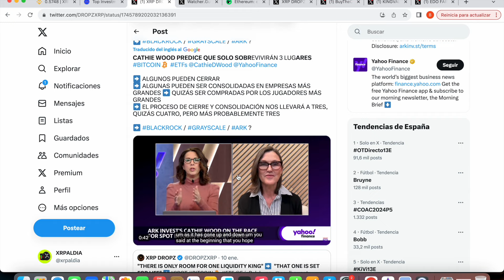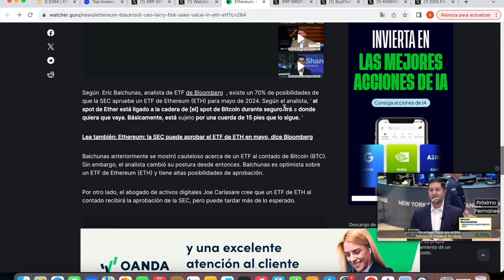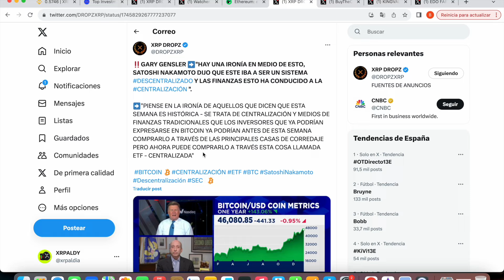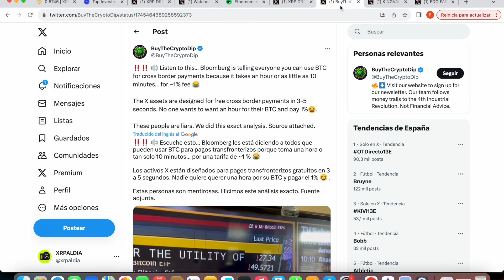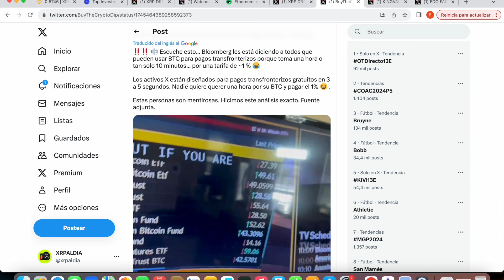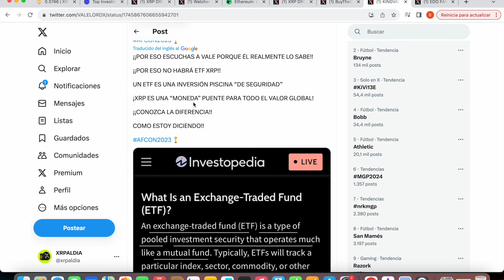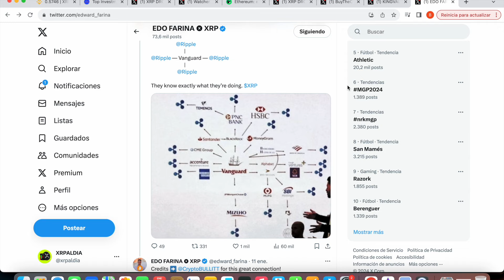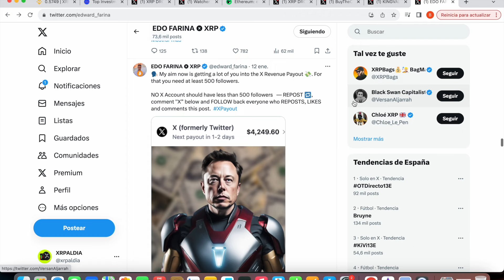XRP RIPPLE ¡¡¡ESTAMOS EQUIVOCADOS TODO EL TIEMPO !!!!!!